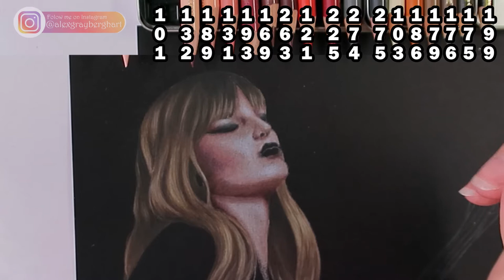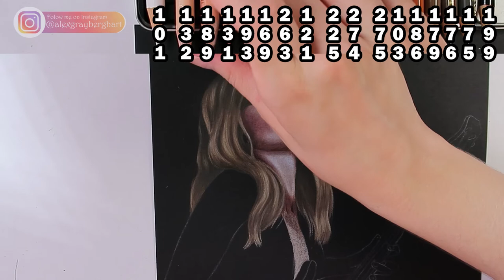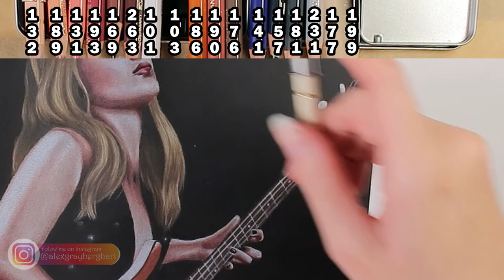Victoria De Angelis (Måneskin) realistic colored pencil drawing in real time / draw along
Real time drawing of Victoria De Angelis, the bassist of Måneskin, on black paper with colored pencils.

Materials used:
SM∙LT Black sketch pad paper
Royal & Langnickel Blending Stump
Pentel Clic Eraser
Lyra Kneadable eraser